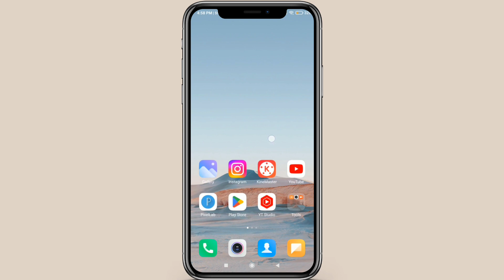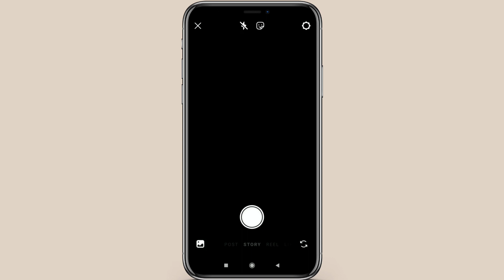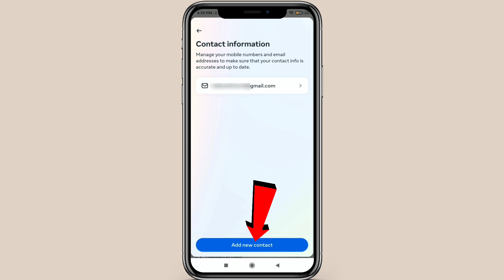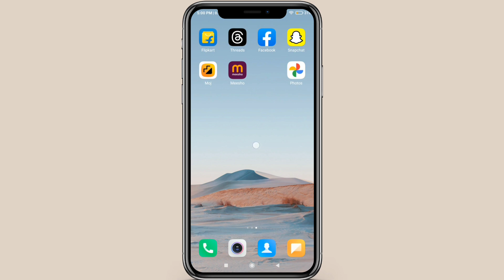Instagram me email id kaise add kare | How to link email id in Instagram | add email in insta ID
how to add email on instagram
instagram me gmail kaise add kare
instagram account me gmail kaise add kare
instagram me email add kaise kare